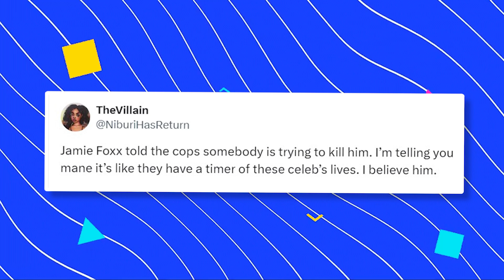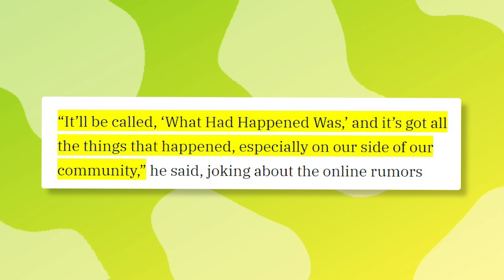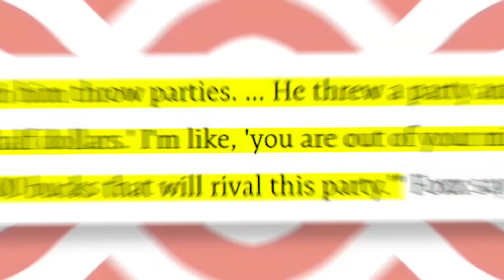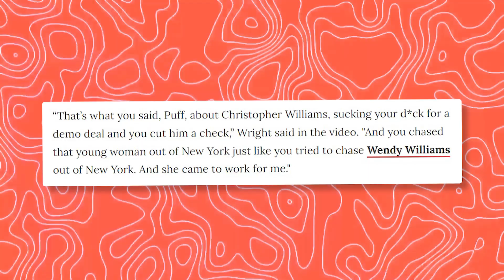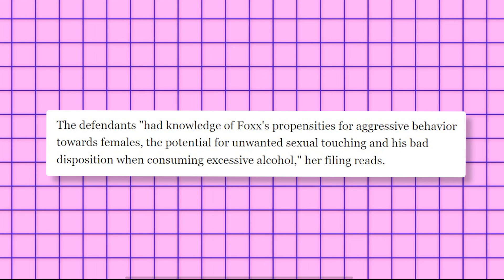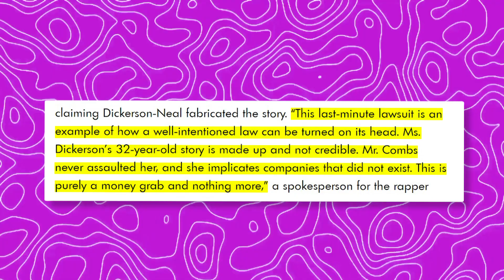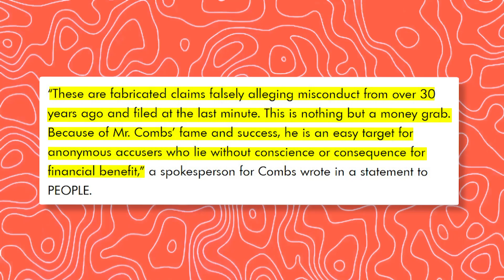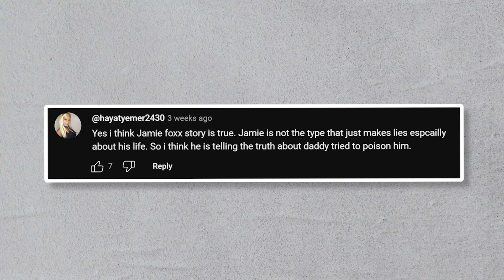Jamie Foxx EXPOSES How Diddy Tried To End Him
Okay so we all remember Jamie Foxx, who vanished from the entertainment scene soon after the reports emerged that suffered from a medical emergency, right? Well, the word has it that  Jamie was allegedly silenced by Diddy after he started to spill the deets on the infamous Diddy parties. Fans became more suspicious after Jamie’s family did every thing to conceal the details of Jamie’s ailment! So without further ado, let’s get into it!